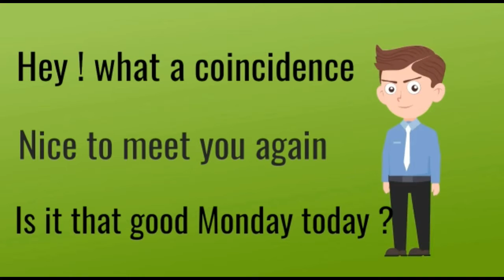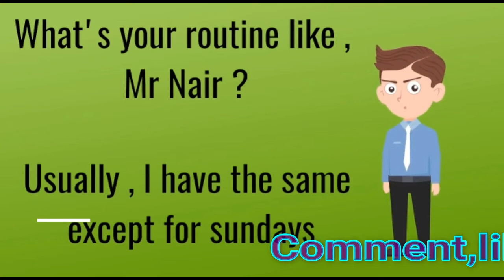Conversation with the stranger for second time, Part-IV || Conversational phrases in English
how to start conversation with a stranger online
how to start conversation with unknown person on chat
how to start a conversation with a stranger over text
conversation with strangers examples
how to start a conversation with a stranger on instagram
how to start a conversation with a stranger on whatsapp
how to start a conversation with a stranger girl online